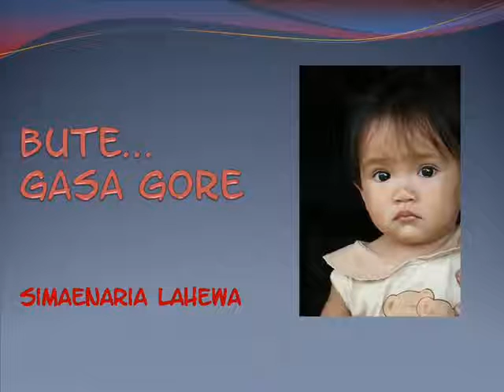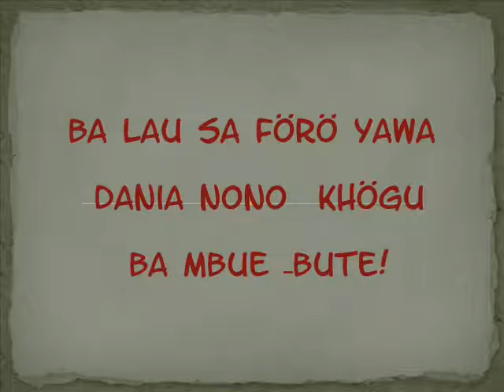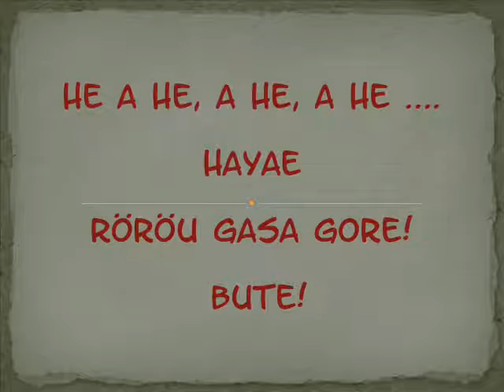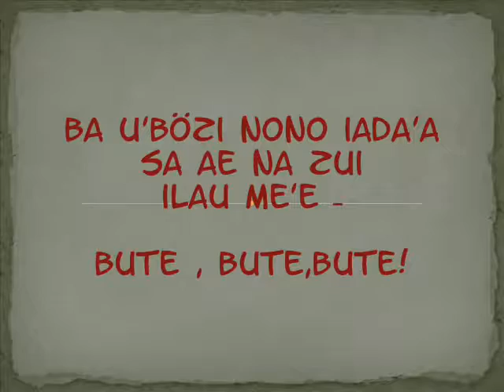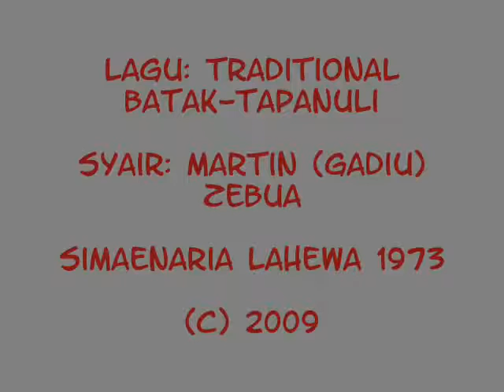Lagu Nias, Simaenaria Lahewa - Bute Gasa Gore